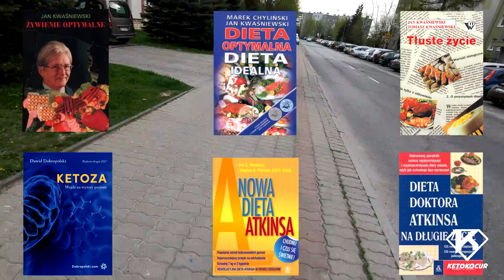Ketoza: absolutne podstawy + P&O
Witam w moim premierowym, pseudomerytorycznym filmie, w którym przedstawiam totalnie Januszowe podstawy ketozy oraz odpowiadam na niektóre pytania widzów.

Spis pytań:
3:06 - alkohol w ketozie,
3:50 - napisz swój trening,
5:00 - energia w ketozie na treningu,
5:57 - ile jesz warzyw i jakie oraz witaminy
7:29 - ile ważę,
7:38 - kiedy spotkanie z widzami,
7:49 - jakie proporcje % makroskładników w ketozie.